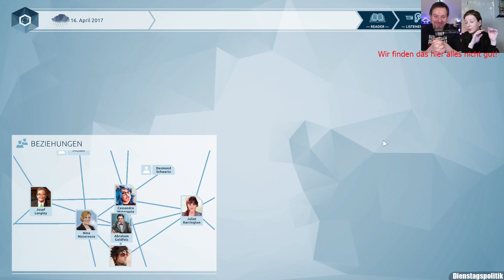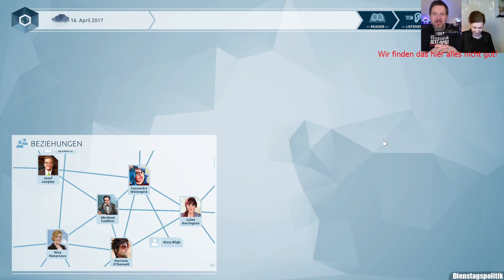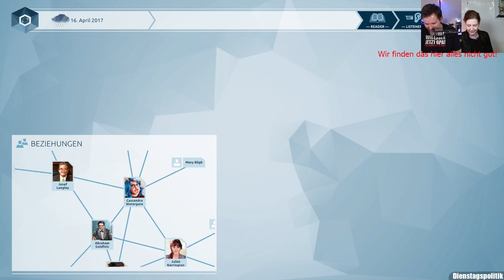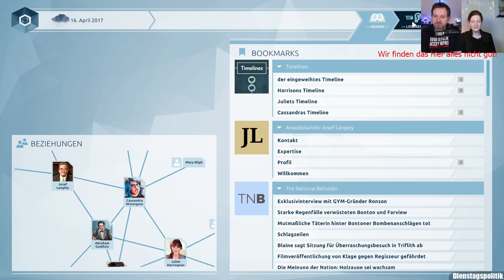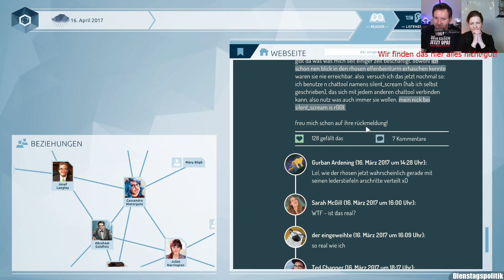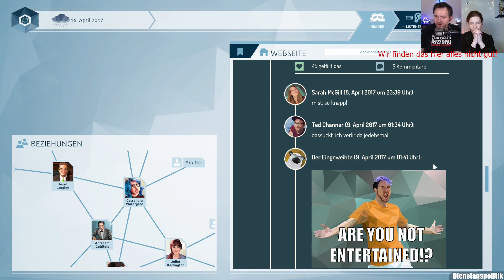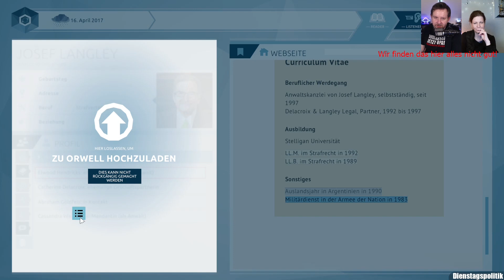LP Orwell [45] Feedback von euch & die Verbindungen des Anwalts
Let's Play "Orwell - Keeping an Eye on You", Januar 2024.
Jeden Dienstag um 20 Uhr spielen dort die Politiwissenschaftlerin Romy Höhne und André Lampe Spiele mit Politikbezug, diesmal Orwell, was uns schon oft ans Herz gelegt worden ist.